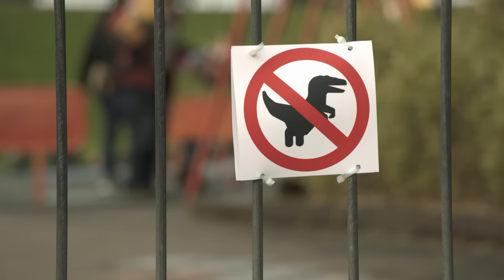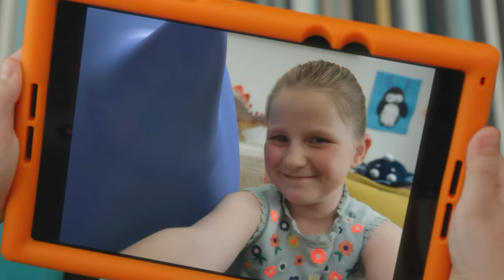Funny Dinosaur Compilation | My Petsaurus on CBeebies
Join Topsy the dinosaur and her owner Chloe in this funny dinosaur compilation where Topsy gets up to all sorts of mischief.

My Petsaurus follows the everyday tasks and problems encountered when raising your first pet. Chloe, looks after her troublesome pet triceratops, Topsy and Megan looks after her fun loving, Fluffy.